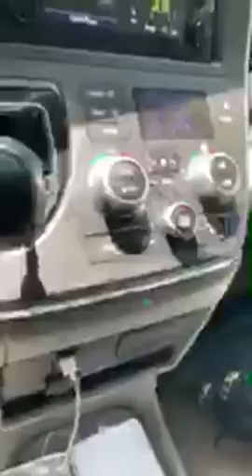Office Hours July 15th 2019 - A Tour of Two Homes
WATCH this episode of Office Hours to take a tour of two exciting residential renovation projects near Tucker, Georgia, with host Stephen Jones of Light Box Homes.